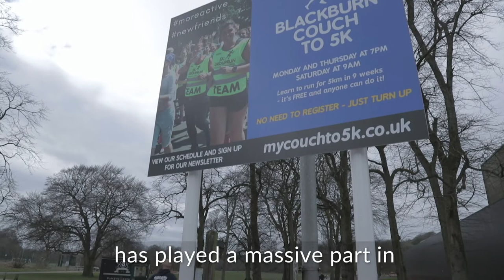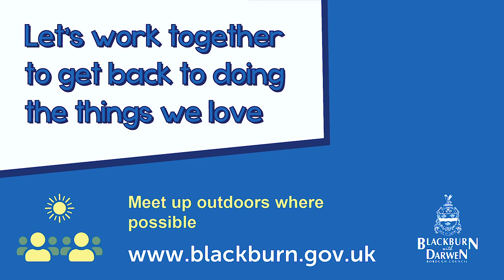Rick Wilson - Picture This